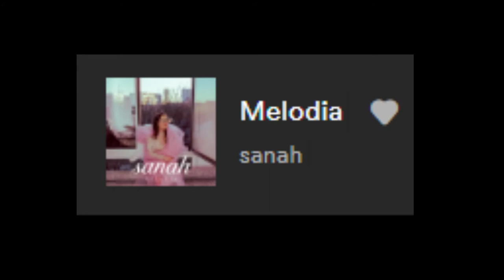Śpiewanie 1 piosenki #35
Dzięki za obejrzenie filmu: Śpiewanie 1 piosenki #35